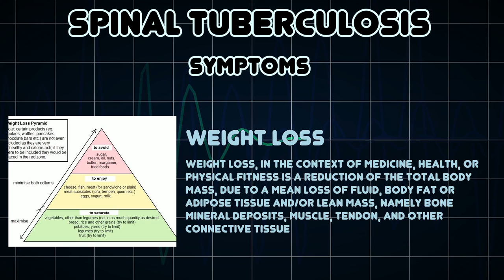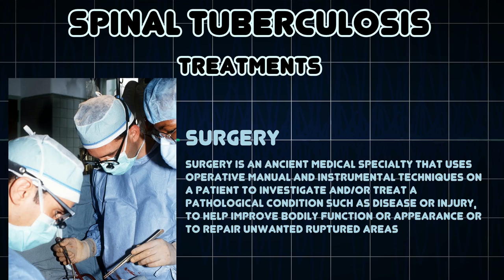Spinal Tuberculosis (Medical Condition)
Symptoms, risk factors and treatments of Spinal Tuberculosis (Medical Condition)

Pott disease or Pott's disease is a presentation of extrapulmonary tuberculosis whereby disease is seen in the spinal vertebrae